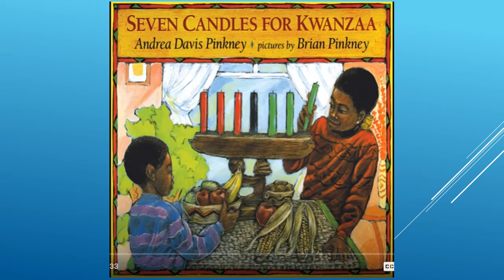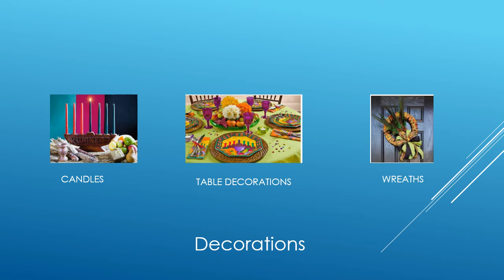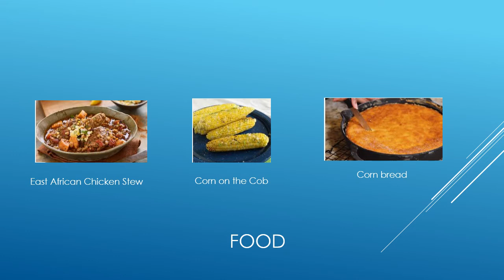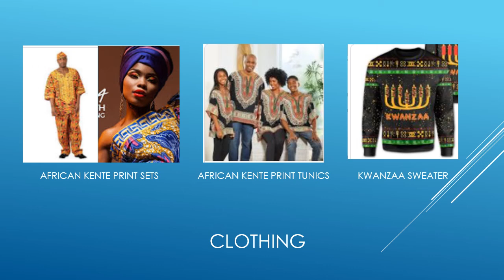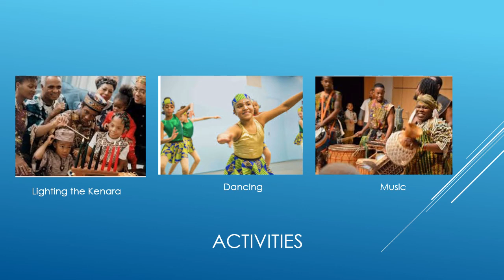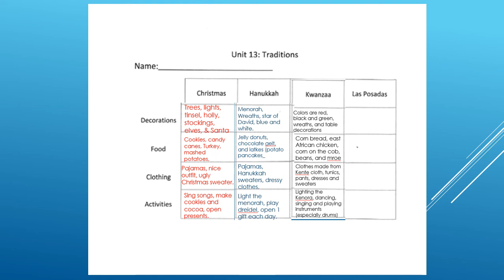What are family traditions Lesson 10 with audio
First Grade Holidays Around the World